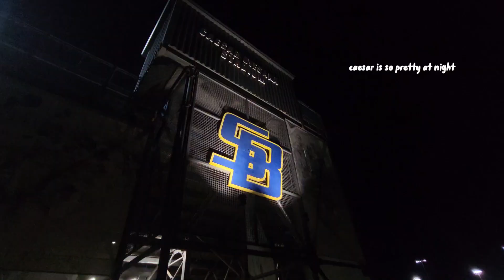vlog | ucsb vs. lmu baseball game, dinner with friends, chili's, isla vista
Today I went to the uc santa barbara vs loyola marymount baseball game in santa barbara. I met up with some of my friends from santa barbara and got dinner at chilis with them after the game. Had so much fun reuniting with my friends!